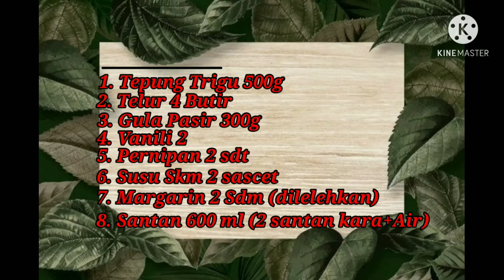Make Chocolate Brownies || TANPA MIXER || ANTI GAGAL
Make Chocolate Brownies || TANPA MIXER || ANTI GAGAL@aniqahsalma

Semoga kalian dalam keadaan sehat ya.
Hari ini saya mau membagikan resep kue Pukis yg sangat disukai para ponakan dan anak saya, cocok untuk suguhan acara atau ide usaha juga ya, Berikut bahan2nya:

# Bahan Kue Pukis
1. 500g Tepung Trigu ( segitiga biru )
2. 4 butir Telur
3. 300g Gula Pasir
4. 2 vanili
5. 2 sdt Pernipan
6. 2 sachet Susu Kental Manisw
7. 600ml Santan / 2 santan kara +air Sampai jumlahnya 600ml

Cara membuat:
1. Siapkan wadah,masukkan gula dan telur aduk sampai gulanya larut.
2. Masukkan  tepung trigu aduk,masukkan pernipan,susu kental manis,fanilli aduk2, masukkan santan secara bertahap dan aduk2adonan sampai tepung dan santan habis dan pastikan tepung nya  tercampur rata dan tidak ada yg bergerindil.
3. Tutup adonan dan diamkan minimal 1 jam
4. Setelah 1 jam buka dan masukkan margarin
yg sudah dicairkan aduk sampai rata.
5. Siapkan cetakan pukis dan panaskan dahulu, setelah panas masukkan adonan jangan terlalu penuh karna nanti akan menggembang, tutup dan tunggu sampai bawahnya berwarna kecoklatan dan matang.
6. Angkat dan dinginkan.
7. Setelah dingin beri toping sesuai selera.
8. Pukis siap disajikan ☺️

Dan tekan tombol loncengnya agar tidak ketinggalan vidio terbaru dari kami , Sampai ketemu di vidio selanjutnyaTerimakasih,😘🤗🤗

Hi all Assalamualaikum.
I hope you are in good health.
Today I want to share a Pukis cake recipe that my nephews and children really like, suitable for event treats or business ideas too, here are the ingredients:

# Pukis Cake Ingredients
1. 500g Trigu Flour (blue triangle)
2. 4 eggs
3. 300g Sugar
4. 2 vanilla
5. 2 tsp Pernipan
6. 2 sachets of Sweetened Condensed Milk
7. 600ml Coconut milk / 2 coconut milk + water Up to 600ml

How to make:
1. Prepare a container, add sugar and eggs and stir until the sugar is dissolved.
2. Enter the trigu flour, stir, add the pernipan, sweetened condensed milk, stir the fanilli, add the coconut milk gradually and stir until the flour and coconut milk are used up and make sure the flour is well mixed and there are no lumps.
3. Cover the dough and let it rest for at least 1 hour
4. After 1 hour of opening and add margarine
which has been thawed, stir until smooth.
5. Prepare the pukis mold and heat it first, after it is hot, don't put the dough too full because it will swell later, cover it and wait until the bottom is browned and cooked.
6. Remove and cool.
7. Once cool, add toppings according to taste.
8. Pukis is ready to serve ️

00:00 Intro
00:25 Opening
00:59 Preparing Ingredients
01:39 Making pukis dough
04:34 Cooking pukis
05:24 Topping
06:08 Serving
06:14 Closing